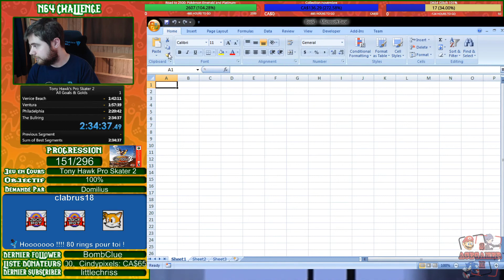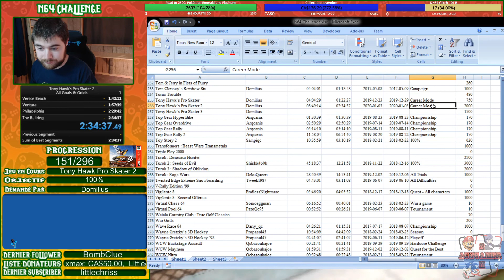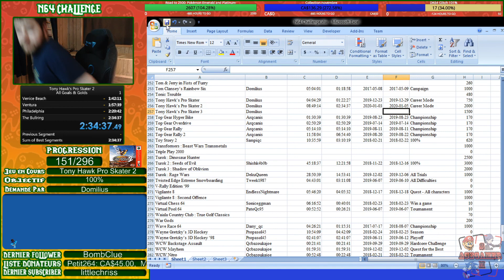N64 Challenge - 151/296 - Tony Hawk Pro Skater 2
Gameplay complet de Tony Hawk Pro Skater 2 (151/296 de mon N64 Challenge).